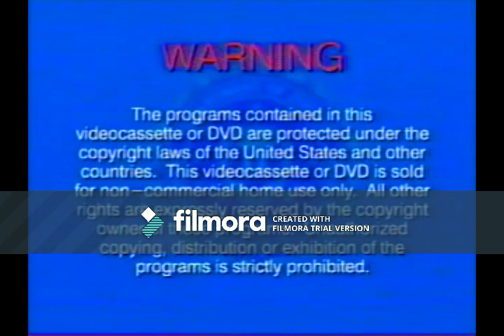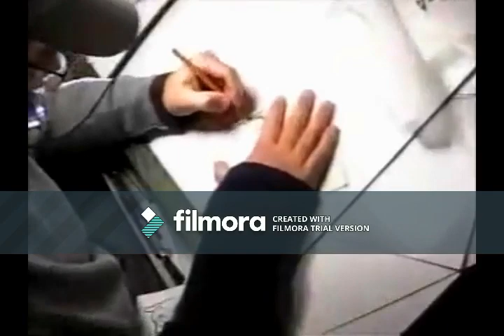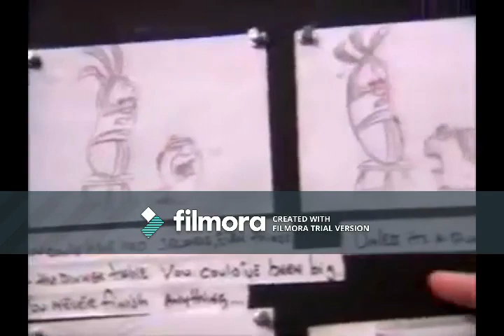Opening to VeggieTales: Are You My Neighbor? VHS (2004) (Warner Home Video Print)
Here is the Opening to VeggieTales: Are You My Neighbor? VHS (2004) (Warner Home Video Print) that was released in America (USA).
Opening Order:
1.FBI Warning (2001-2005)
2.A Snoodle's Tale trailer
3.VeggieTales: Sumo of the Opera (Sneak Peak)
4.The Ballad of Little Joe Trailer
5.Big Idea Logo (10th Anniversary) (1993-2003)
6.VeggieTales: Theme Song (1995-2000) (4th Version)